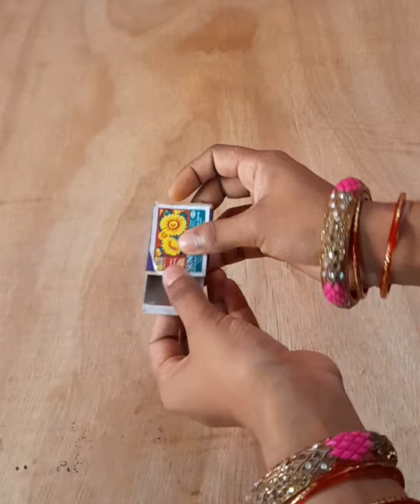how to make beautiful wall Hanging craft with Machis box/ Wast matches box craft/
how to make beautiful wall Hanging craft with Machis box/ Wast matches box craft/ Machis box wall hanging

Machis box wall Hanging # wast Machis box#Machis box craft Machis box good craft gallery #

thanks very much friend 🙏